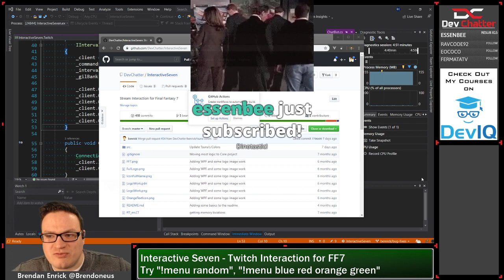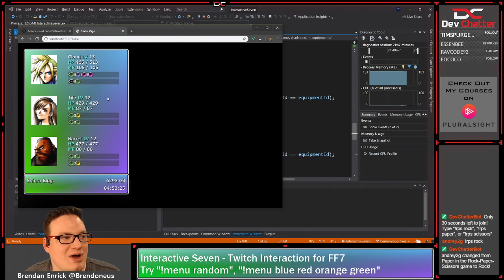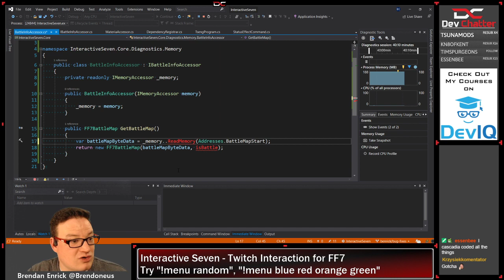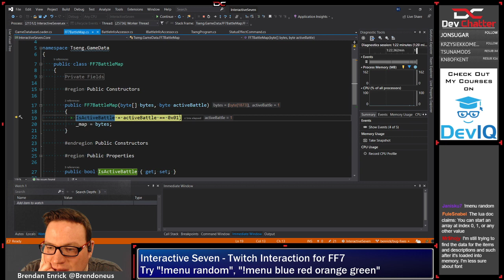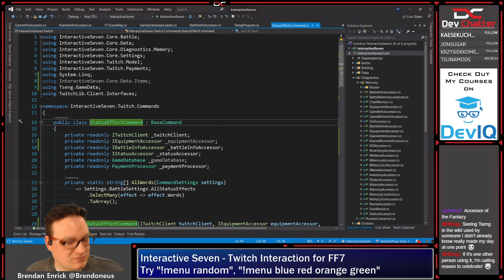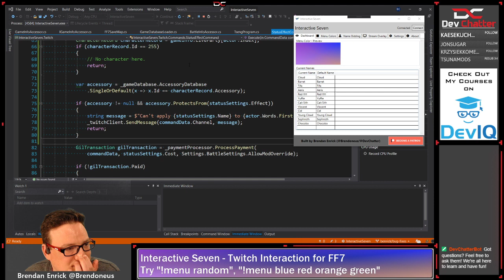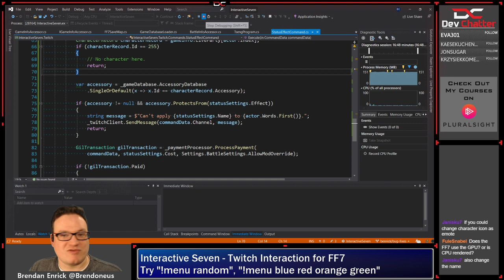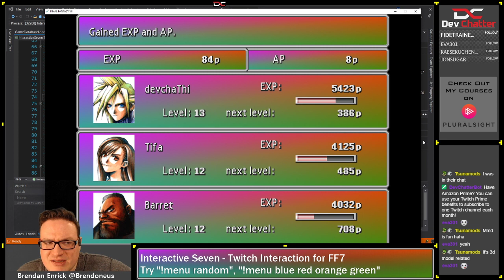Coding Final Fantasy 7 Interactivity Using C# .NET Core 3.0 - Ep 224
In this Twitch live stream, Brendan changes how the StatusEffectCommand works, so that it checks the status defenses of the character before applying the effect. This resolves a bug where statuses could be applied despite the character having protection from them.